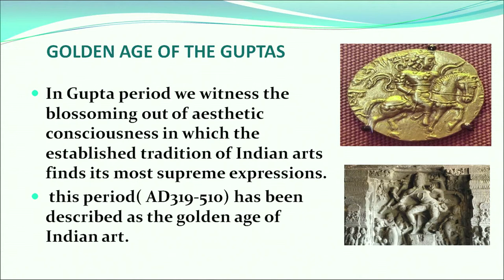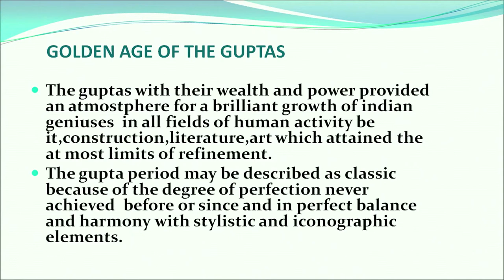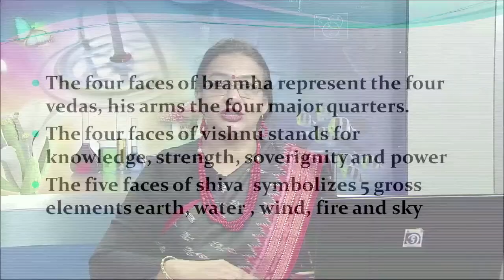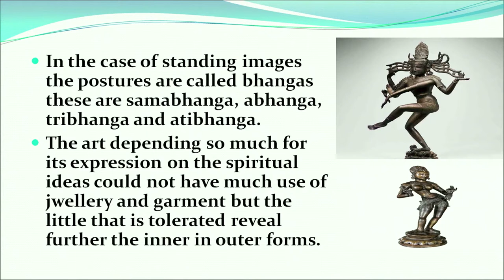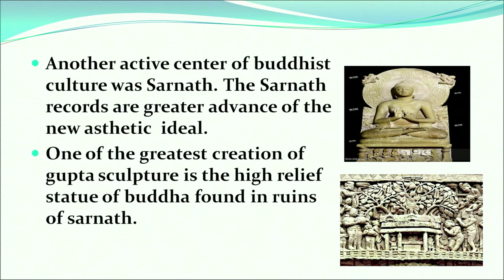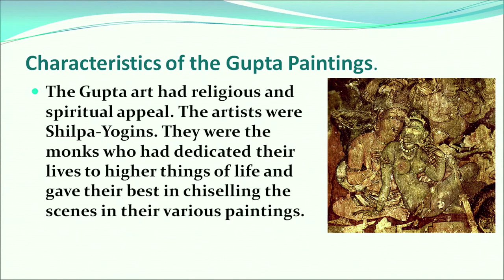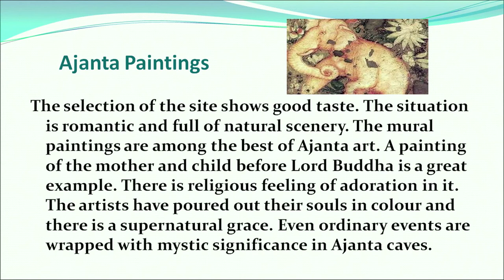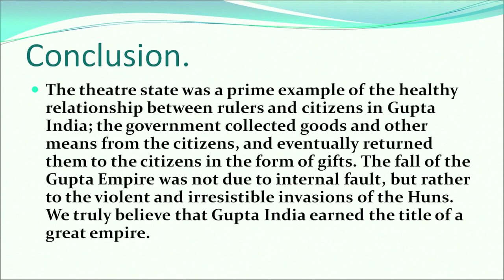Lesson - 2 Art of Gupta Period (Part 1)